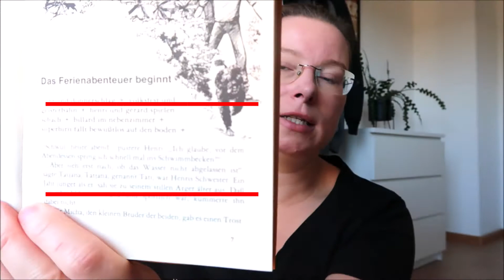Erdschiff Gianto von Rolf Ulrici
"Giganto meldet" - SciFI Serie von Rolf Ulrici. Die Schwesternschiffe heißen übrigent: Rasanto und Brisanto ...